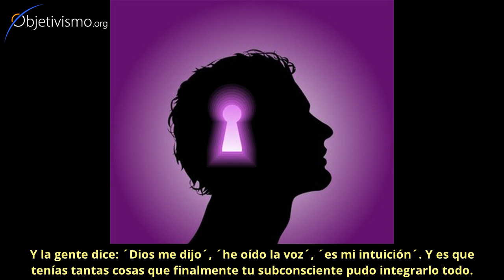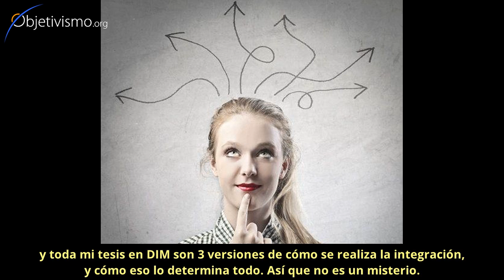El papel de la intuición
Si la intuición no es ni algo místico ni algo racional, entonces ¿qué es? ¿Es válido dejarse llevar por ella? ¿En qué circunstancias?